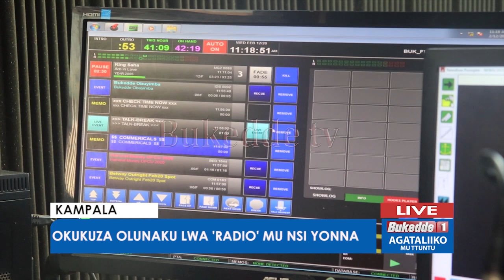Okukuza olunaku lwa 'Radio' mu nsi zonna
Agataliiko mu ttuntu 13022020